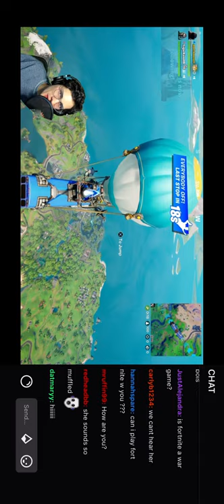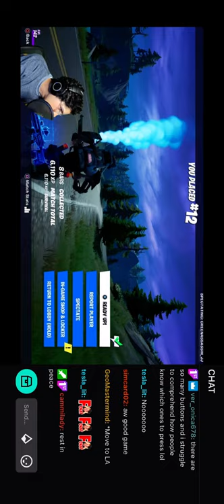ADELAIDE KANE PLAYS FORTNITE WITH MATT BENNETT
Adelaide’s mic was very low.